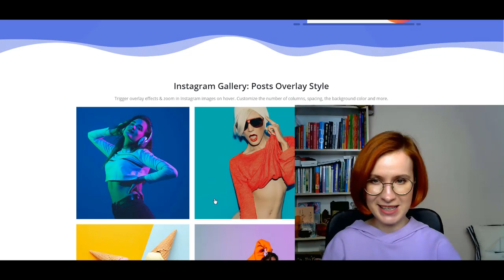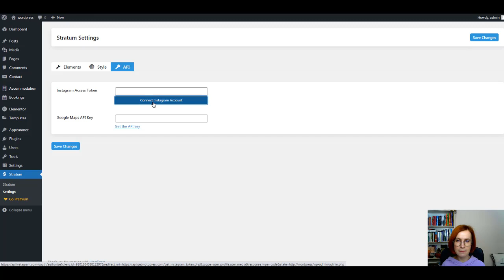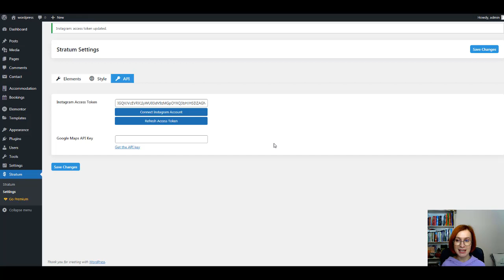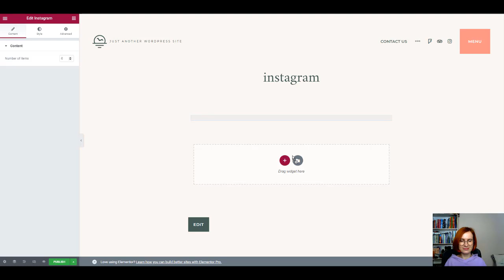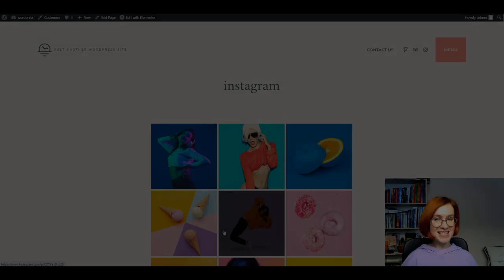How to Display Instagram Feed Using Elementor on WordPress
In this video, we're telling how to use a free Instagram widget for Elementor. You'll see that it takes two minutes to add an Instagram gallery feed to your WordPress site using Elementor and Stratum. Stratum is a free Elementor extension of creative widgets you can download and install in a click.

0:00 - [Intro]
00:47 - [How to install the Stratum extension]
01:28 - [How to generate an Instagram Token for your WordPress website]
02:06 - [Adding a widget to the page]
03:08 - [Styling options]